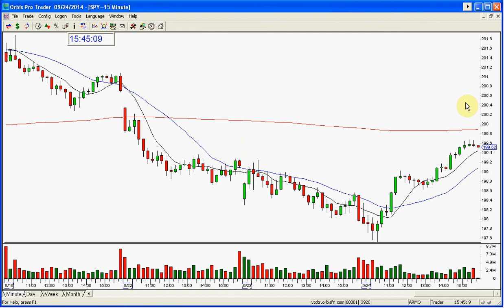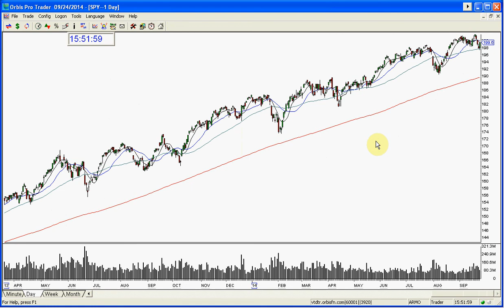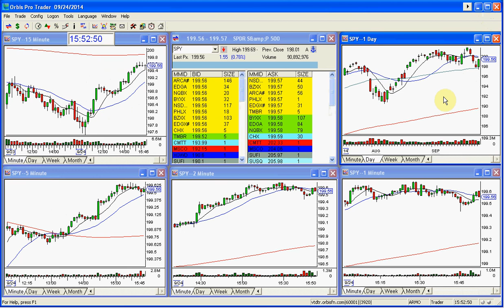SPY MARKET REVIEW 9 24 2014